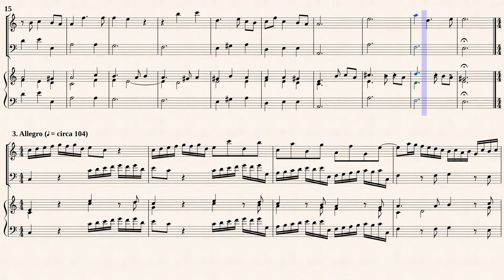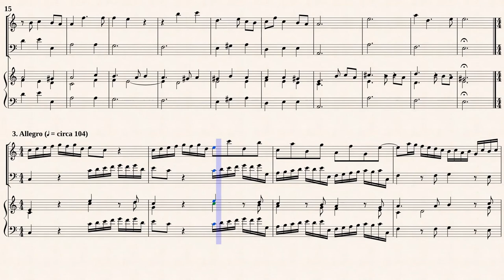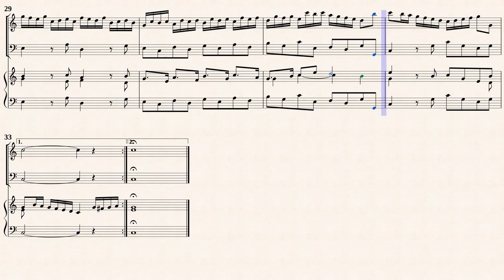Handel, G. F._Oboe Sonata in B-flat major, HWV 357 [Rec, Bsn, Hch, in C-Dur]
Arr.ed by :  Michel Rondeau
Oboe Sonata in B-Flat Major , HWV 357
Transcribed for Rec, Bsn, Hch in C-Dur
from IMSLP#248236 PDF File